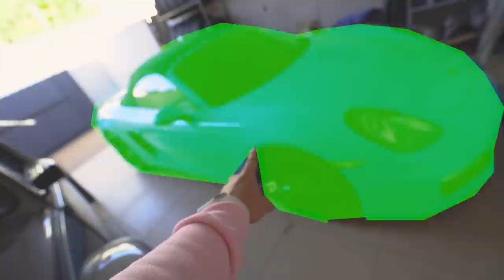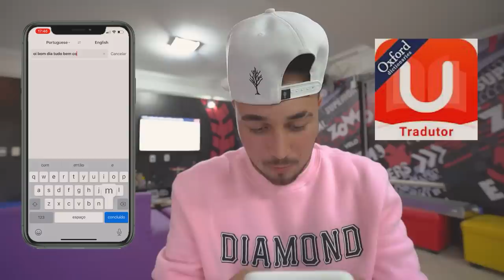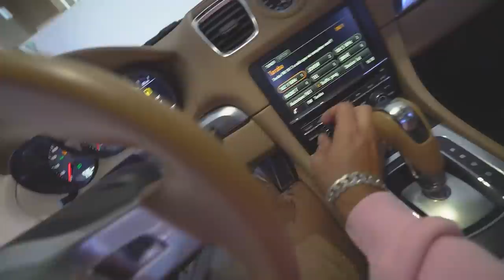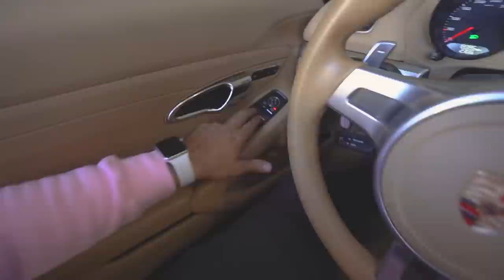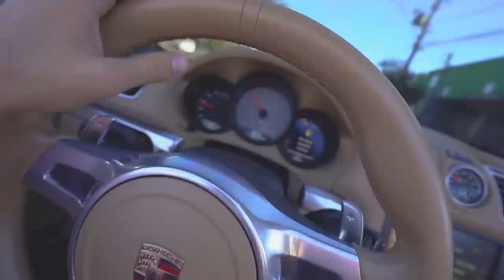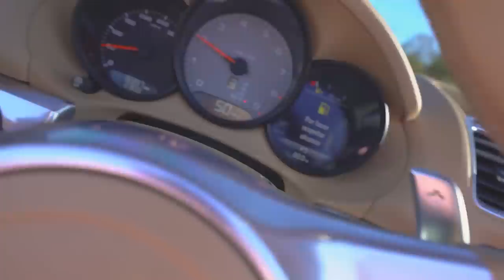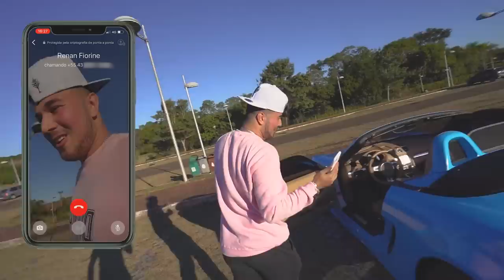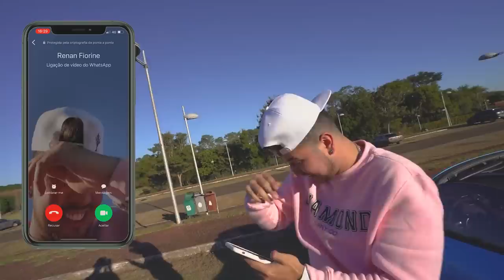PEGUEI A PORSCHE DO RENATO ESCONDIDO 🤫!! * ficou bravo ?? * 😡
BAIXE AGORA !!

🤙 Carro do Canal:
Nissan - 350z

🤙 Pet do Canal:
Calopsita - PirikiTube